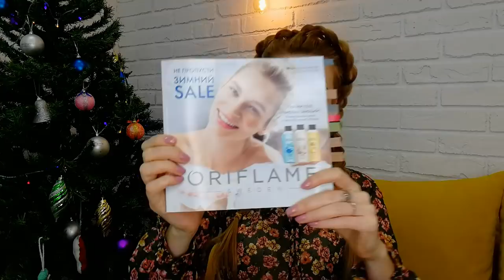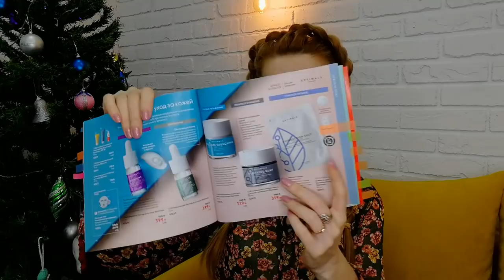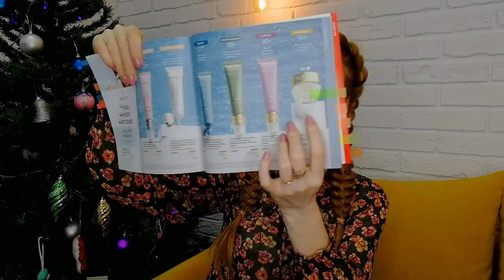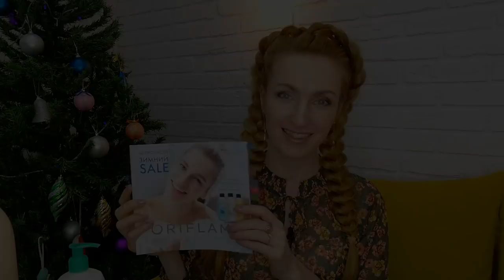МОЙ ТОП-10 ПРОДУКТОВ Каталога Oriflame №1-2022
00:36 Серия с розовым грейпфрутом Scents & Moments:
 - Бодрящее мыло (код 39428)
 - Бодрящий гель для душа (код 39426)

Серия с океанским аккордом Scents & Moments:
 - Освежающее мыло (код 39378)
 - Освежающий гель для душа (код 39377)

Серия с миндальным цветом Scents & Moments:
 - Успокаивающее мыло (код 39397)
 - Успокаивающий гель для душа (код 39393)

01:49 Парфюмерная вода Miss Giordani (код 30399)
Туалетная вода Mister Giordani (код 33654)
Набор Royal Velvet (код 141200)
 - Подтягивающая маска (код 31087)
 - Подтягивающий крем (код 22815)
 - Подтягивающий дневной крем (код 22424)
Комплекс "Астаксантин и экстракт черники" (код 29688)

02:59 Суперстойкая матовая помада The One Colour Unlimited Ultra Fix:
 - Тауп (код 41796)
 - Коралл (код 41803)
 - Красный (код 41804)
 - Терракота (код 41798)
 - Нюд (код 41797)
 - Мокка (код 41807)
 - Орхидея (код 41801)
 - Фуксия (код 41802)
 - Роза (код 41799)
 - Малина (код 41800)
 - Слива (код 41809)
 - Бордо (код 41805)
 - Марсала (код 41806)
 - Виноград (код 41808)

04:45 Стойкая минеральная тональная основа "Роскошный атлас" Giordani Gold:
 - Естественный-розовый (код 31803)
 - Слоновая кость (код 31804)
 - Бежево-розовый (код 31805)
 - Естественно-бежевый (код 31806)

Гармонизирующая тональная основа с эффектом сияния Pure Uforia Giordani Gold:
 - Ванильный (код 42362)
 - Бежевый (код 42363)
 - Песочный (код 42364)
 - Миндаль (код 42365)

07:49 Увлажняющая маска для всех типов кожи Optimals (код 42616)
Очищающая глинянная маска для всех типов кожи Optimals (код 42615)
Маска для глубокого увлажнения кожи Optimals (код 35917)

09:59 Крем-комфорт для кожи вокруг глаз NovAge Skinrelief Pro Resilient (код 38390)
Крем для кожи вокруг глаз против пигментации NovAge Brilliance Infinite Luminosity (код 35746)
Крем-энергетик для кожи вокруг глаз против первых возрастных признаков NovAge Skinergise Ideal Perfection (код 34515)
Крем для кожи вокруг глаз против морщин NovAge Ecollagen Wrinkle Power (код 33979)
Крем-лифтинг для кожи вокруг глаз NovAge Ultimate Lift Contour Define (код 334552)
Омолаживающий крем для контура глаз и губ NovAge Time Restore (код 32629)

12:07 Восстанавливающие капсулы для лица с концентратом масел NovAge Nutri6 (код 32631)
Ночная маска для интенсивного восстановления кожи NovAge (код 33490)

14:28 Серия против выпадения волос HairX:
 - Кондиционер (код 35931)
 - Шампунь (код 35926)

16:05 Пена для ванны Sweet Daydream (код 38481)

16:52 Гель для интимной гигиены Feminelle:
 - Защитный (код 34498)
 - Успокаивающий (код 34499)
 - Мягкий (код 34501)